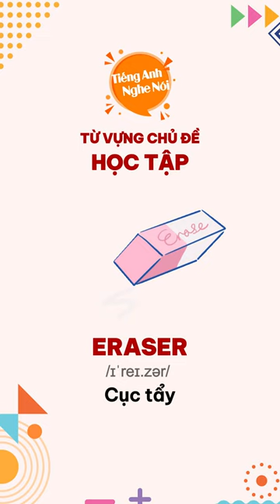Từ vựng tiếng Anh chủ đề Học Tập phổ biến nhất - Phần 2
Học Tiếng Anh Nghe Nói với:
⛪ 468/20 Nguyễn Tri Phương Phường 9, Quận 10, Tp.HCM
⛪128 Điện Biên Phủ, P.17, Q.Bình Thạnh, TP.HCM